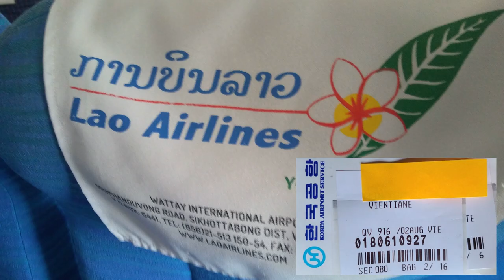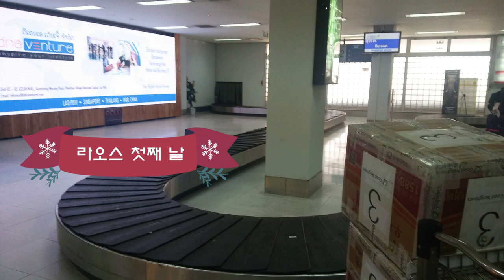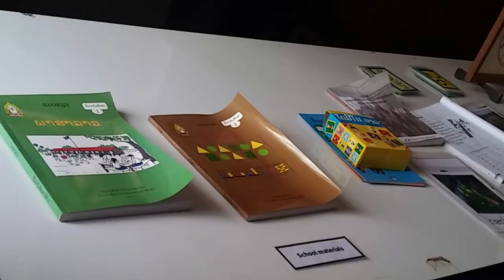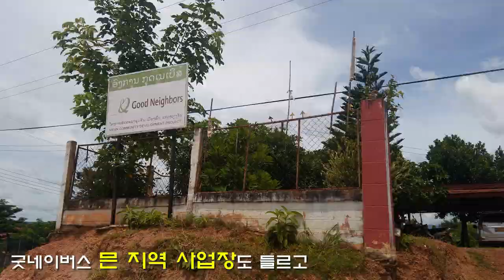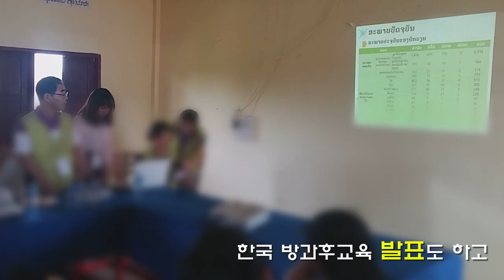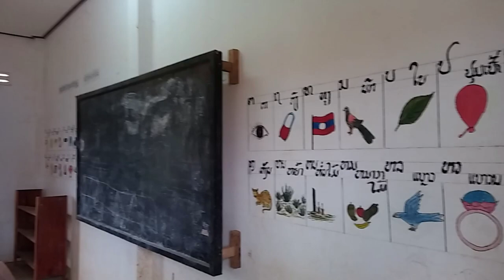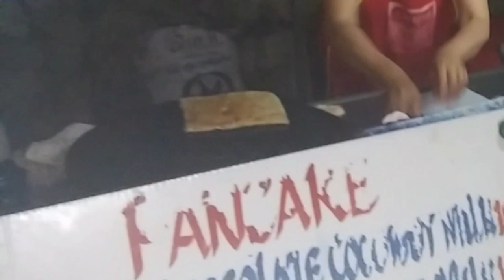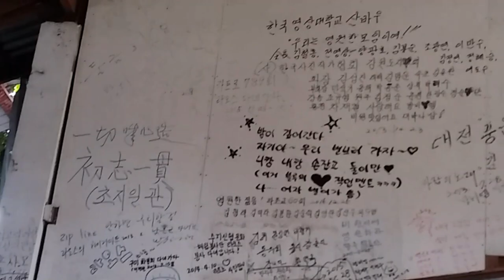2016년 라오스 브이로그(세계시민교육)/ 2016 Laos Vlog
2016년 8월 2일부터 8월 6일까지 굿네이버스 교육전문위원으로 라오스를 다녀온 영상입니다.